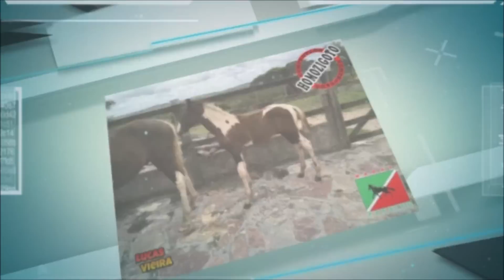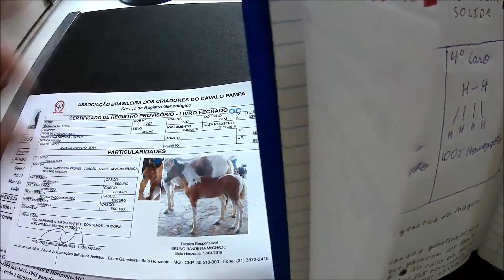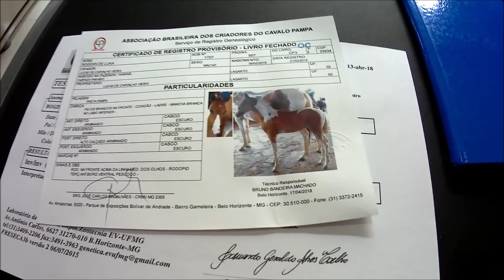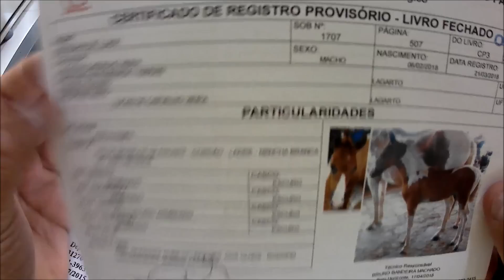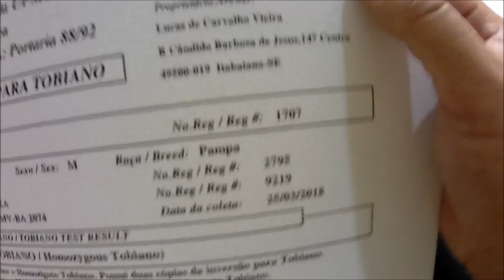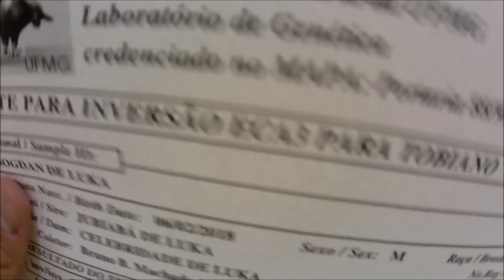Como produzir um Homozigoto Tobiano.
Tá ai galera mais um vídeo pro canal, depois de muita polemica e discussão geradas por esse tema resolvi gravar esse vídeo para sanar todas as duvidas e também ensinar a todos como produzir um Homozigoto Tobiano.

Obrigado a todos pelo apoio, fiquem com Deus e até o próximo vídeo, TMJ!

Nova Parceria canal Cola Comigo, se inscreve la galera pra fortalecer o canal do nosso novo parceiro, TMJ!